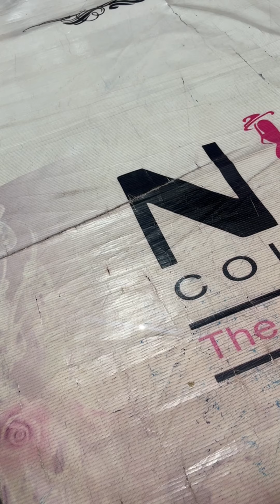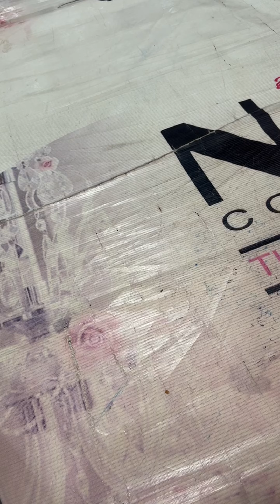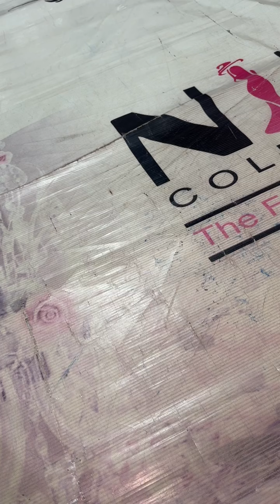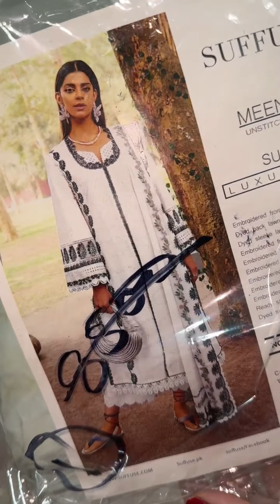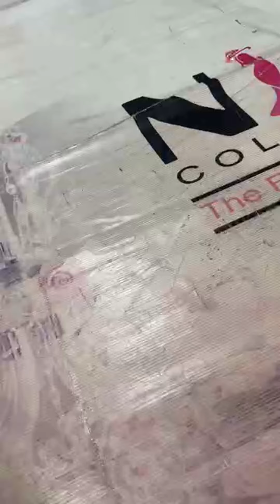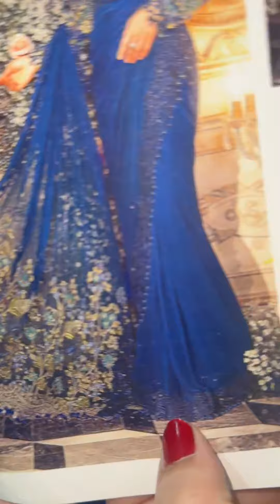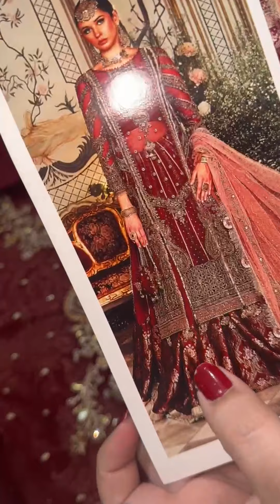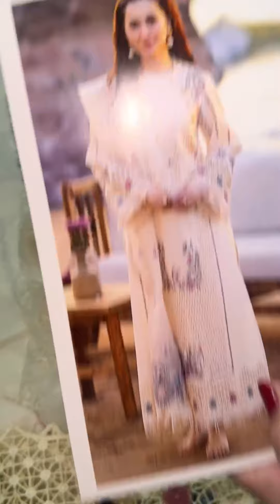Rs.2250 Cotton Silk 3mm Sequence mariab @NimzCollectionpk